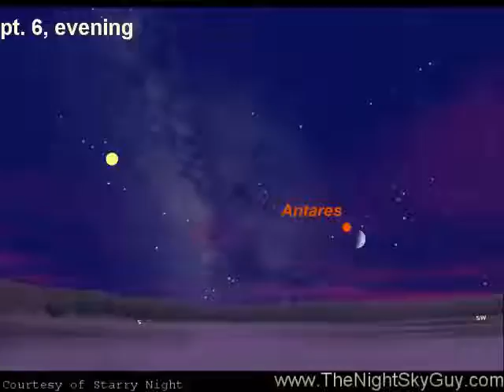The Night Sky Flash Sept 5 2008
A quick guided tour of the night sky every week. Naked eye stargazing made easy for beginners from the city to the countryside. This episode follows the moon pairing up with two celestial giants - Antares and Jupiter.